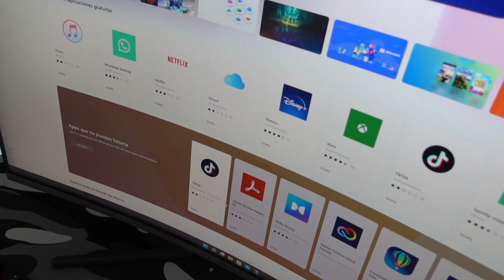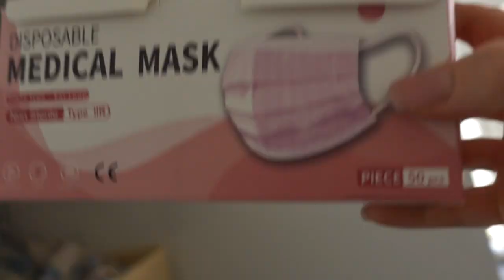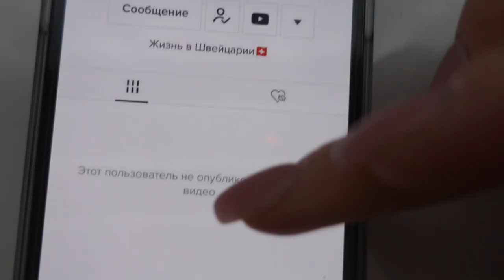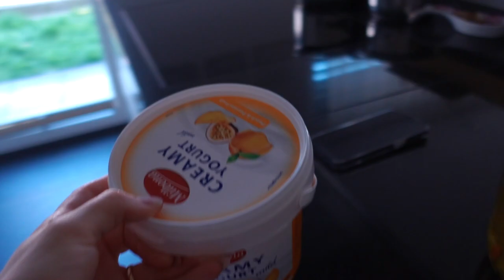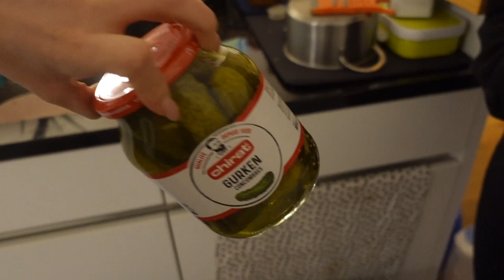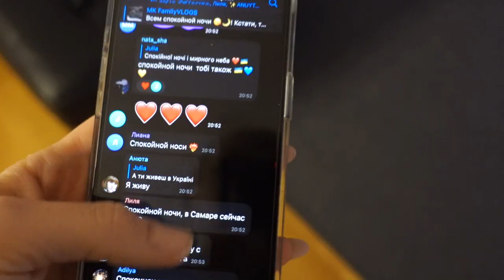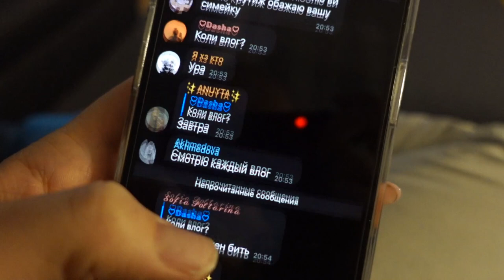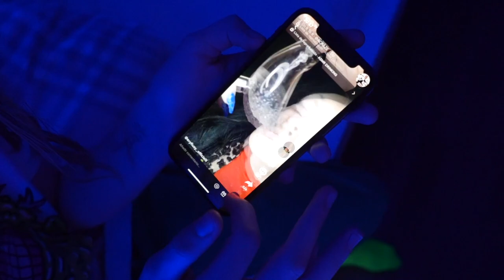ВЛОГ/😩 НЕМНОГО О ГРУСТНОМ / 🥺ЧТО ТЕПЕРЬ БУДЕТ / 07.03.22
ВЛОГ НЕМНОГО О ГРУСТНОМ ЧТО ТЕПЕРЬ БУДЕТ